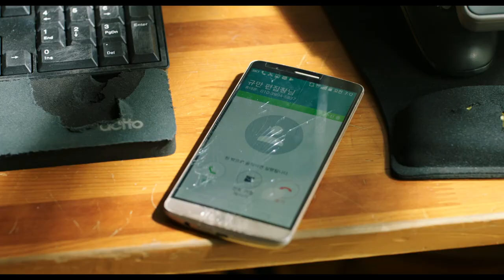[히트맨] 히트맨의 탄생 예고편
나노 단위로 웃겨버리넼ㅋㅋㅋㅋㅋ
웹툰작가가 술먹고 1급 기밀 연재해버림🤦🏻‍♂